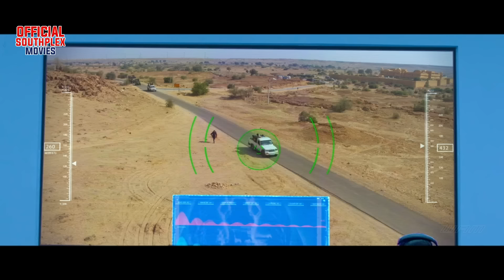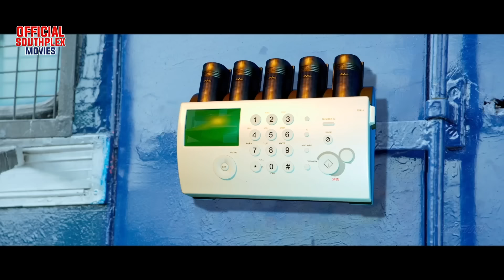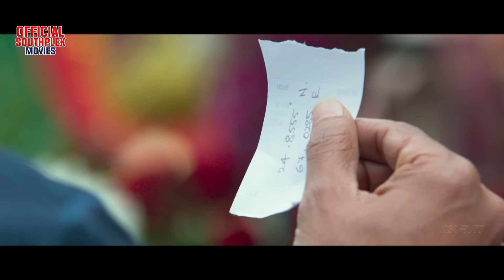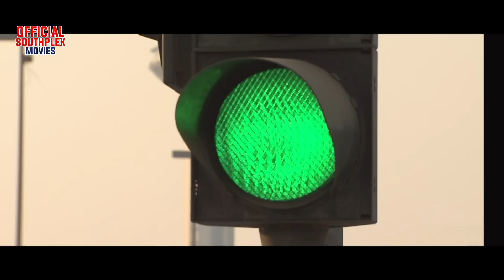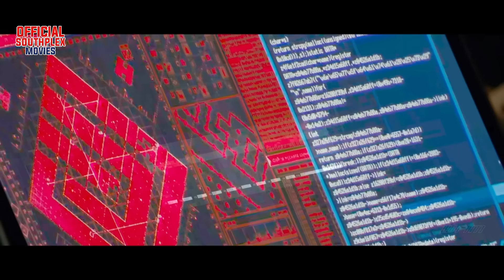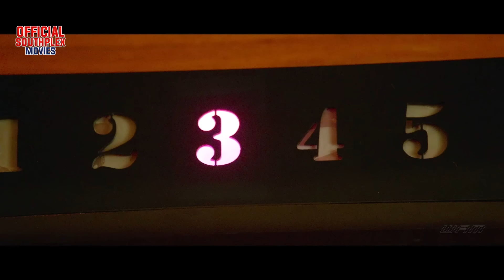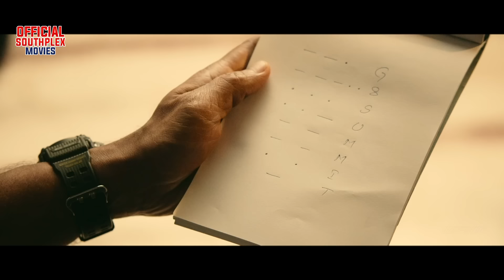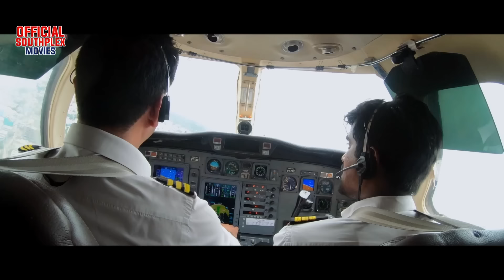Gopichand, Mehreen Pirzada, Zareen Khan " New Hindi Dubbed Superhit love Story Movie Full HD 1080p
Movie - Chanakya (Action Blockbuster Movie)
Star Cast - Gopichand, Mehreen Pirzada, Zareen Khan, Nassar, Rajesh Khattar, Upen Patel, Sunil, Jayaprakash and Adarsh Balakrishna
Producer - Rama Brahmam Sunkara